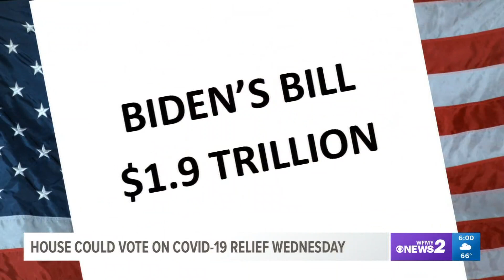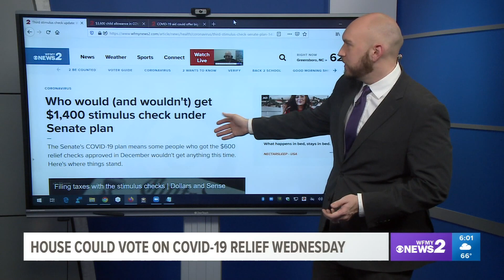What the American Rescue Plan will do for the U.S. economy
House lawmakers are set to vote on President Joe Biden’s COVID-19 relief on Wednesday. A Duke University economics professor explains the economic impact of the bill.

Connel Fullenkamp said right now most economists say the U.S. is about half a trillion dollars below our potential, where we would be without coronavirus. The bill is almost four times that amount: $1.9 Trillion. Most Republicans in the House have signaled they plan to vote against the bill saying it's too much money.